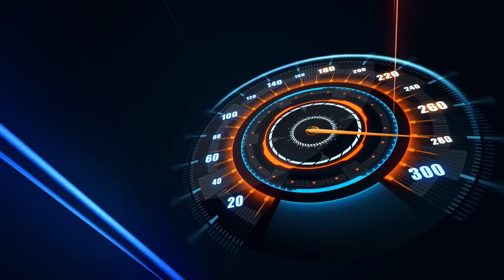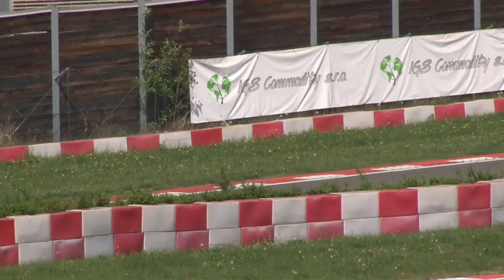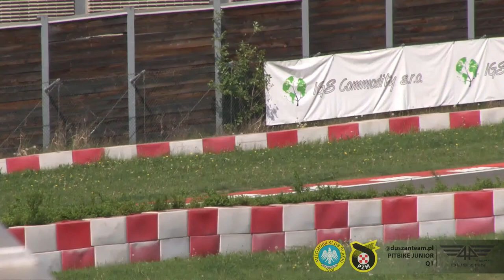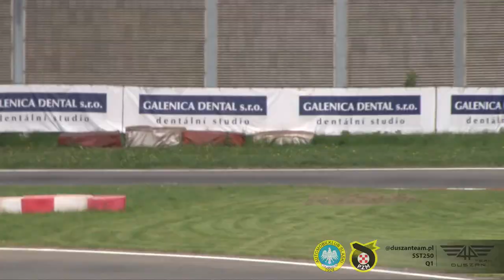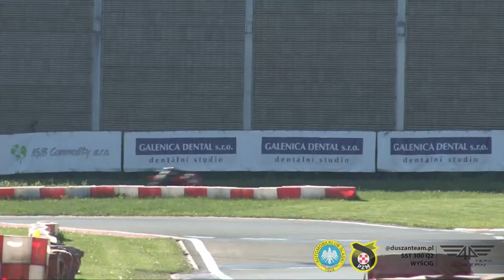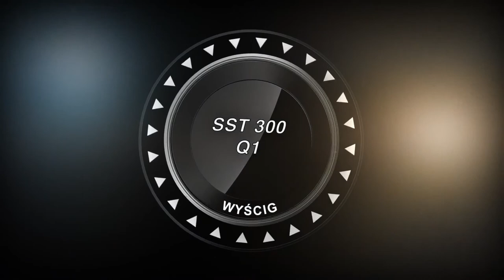Motocyklowy Puchar Śląska 2022 - Runda 2 - TRZYNIEC - DZIEŃ 2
DUSZANTEAM

Pitbike Junior
Pitbike Fun
SST250
SST300 Q2
SST300 Q1
OPEN 300